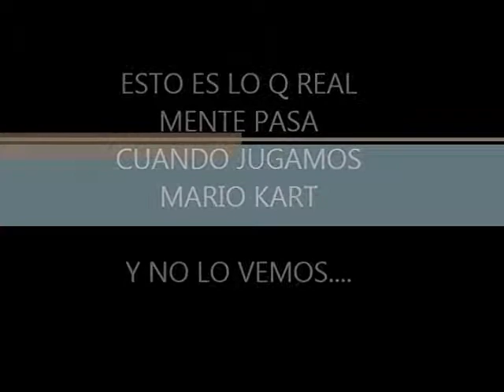Mario Kart Real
what really happens in mario kart